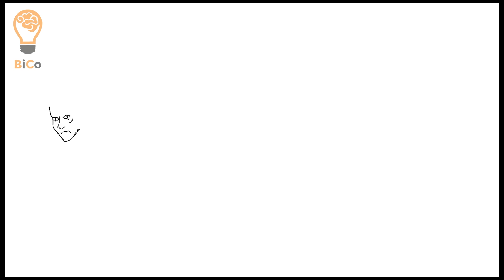Orang Bunian | Cerita Bergambar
Hallo teman-teman
Selamat datang ya di channel Bico Story

Jika ada kritik dan saran, ataupun cerita yang ingin ditayangkan, silahkan kontak kami

Terima kasih ya untuk dukungannya